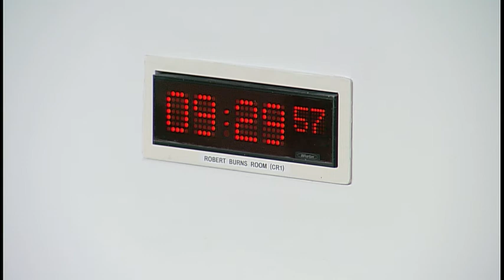Education and Skills Committee - 5 September 2018